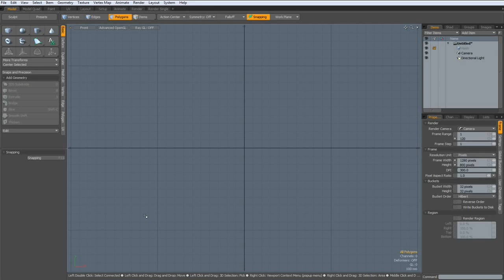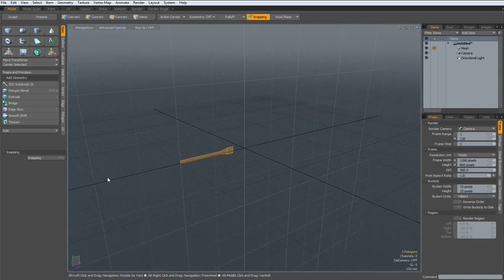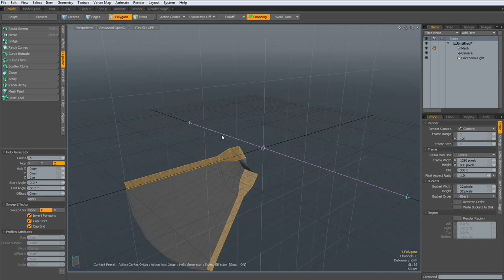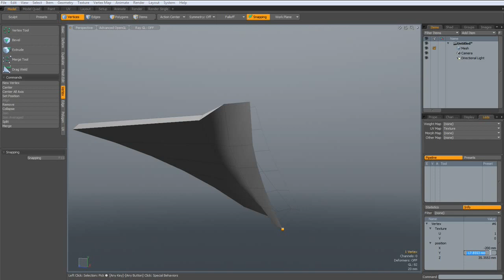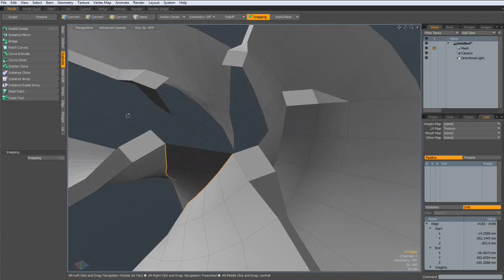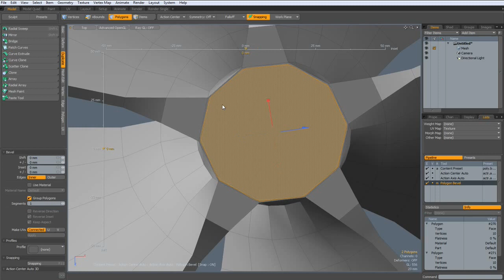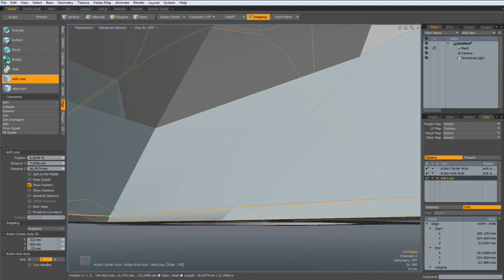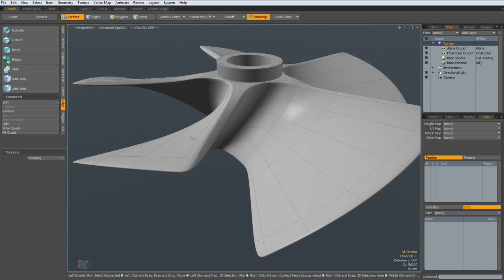Luxology Modo - Modeling a ship propeller in less than 10 minutes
How to model the propeller of a ship. This method can be adapted to all geometry of this type like propellers of a plane, air fans, turbines ... I use the 'perfect circle' script from Modo script god Seneca Menard in this tutorial :-).